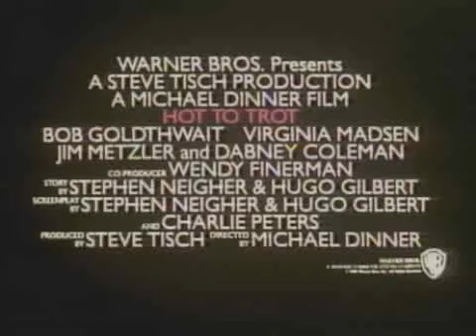Hot To Trot (1988)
Trailer for Hot To Trot (1988)